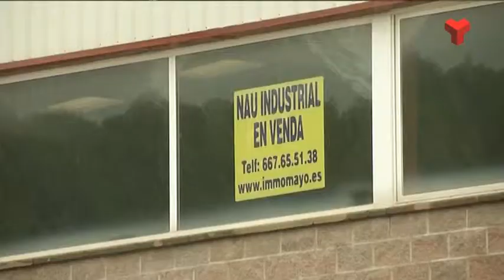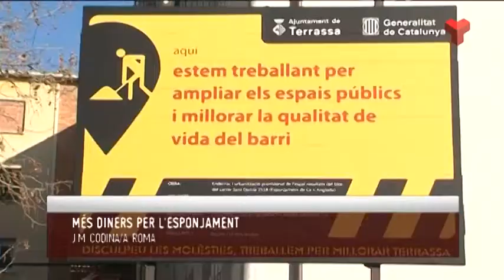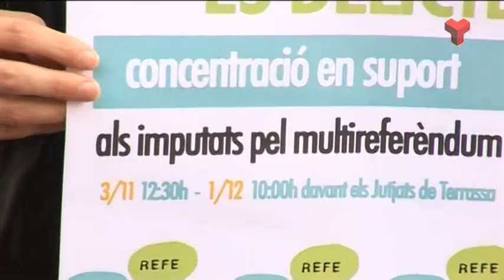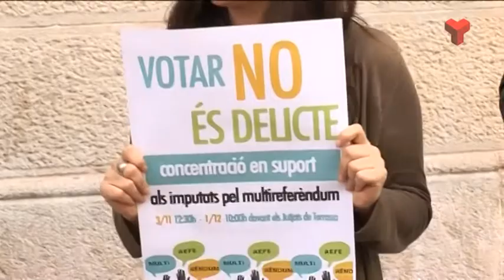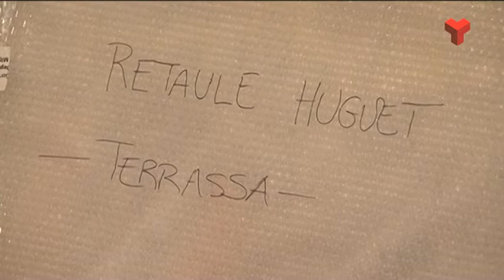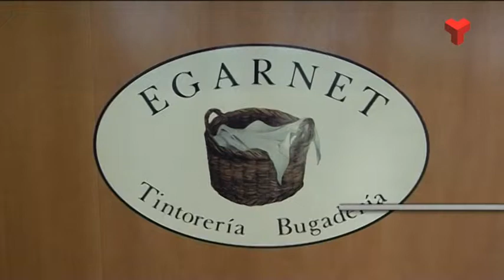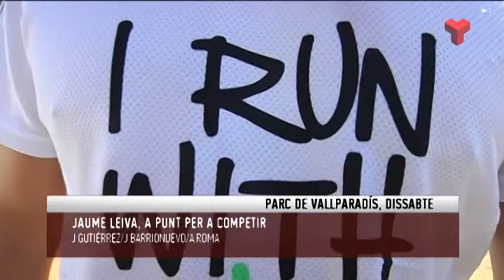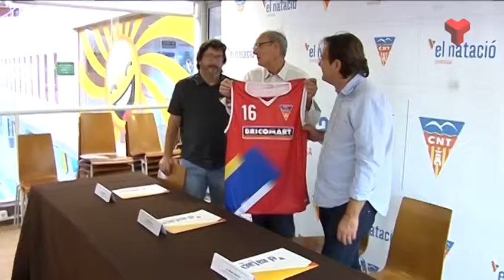Informatiu Vespre dijous 30-10-2014 de Canal Terrassa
L'Informatiu Vespre de Canal Terrassa Vallès d'aquest dijous 30 d'octubre de 2014, presentat per la Laura Contreras i Joan Gutiérrez.